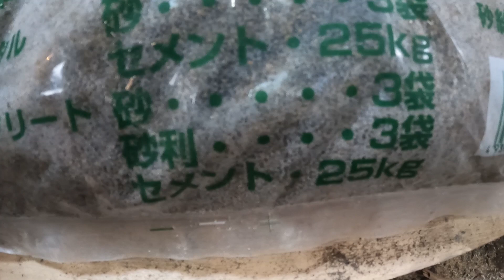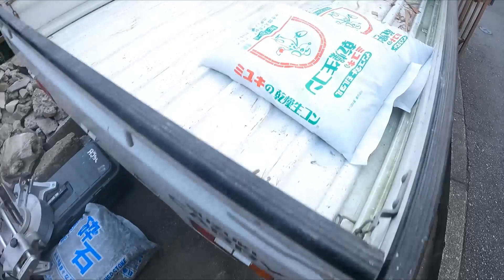【DIY】#102 手練りで初めてのコンクリート打設！は、やばかった。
初めてのコンクリート打設。
手練りで、コンクリートを作っていきます。

▶2nd channelセタカランチ
「オリンピック 卓球を見て感動！すぐに影響を受けてしまう夫婦は、卓球台を自作してバトルする。」

▶リョービ(RYOBI) コンクリートハンマ CH-462

▶【ラジオ】自分たちでDIY・リフォーム、中古物件買う前にしてっておきたい５つのポイント。

≫撮影機材
GoPro HERO9 Black

Episode～
東京都内の賃貸暮らし、仕事場も東京都内。
東京は暮らすのに便利で何でもそろいますが、海や山、川など自然に囲まれての暮しに憧れもします。
でも、通勤時間をかけて、都会の便利さから離れて暮らす勇気もない。
そこで、考えたのがセカンドハウス。
都会暮らしとは、別のスタイルでの生活を夢見て、築51年の木造戸建ての物件をセカンドハウスとして購入しました。
たまたま見つけたこの物件は、となりに小さな川が流れ、山と海が近くにありながら、今住んでいる家からもさほど遠く、頑張れば通勤できるエリア、しかも中々物件として出てこない小さな戸建てで、相場よりもかなり激安で購入することができました。
でも、さすがに築51年の家、リフォームが少し入っているものの、さすがに古いです。
初めての持ち家、何でも自由にリフォームできるということで、オシャレで快適に暮らせるセカンドハウスを目指して、DIY初心者の奥さんと2人で、週末にコツコツと、DIY、リフォームをすることにしました。